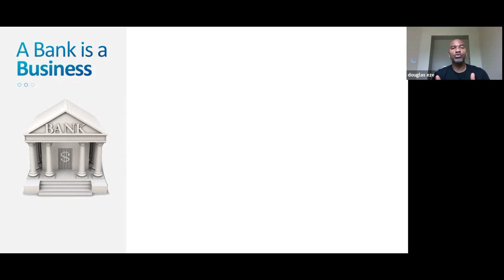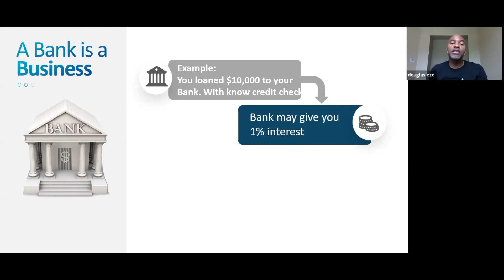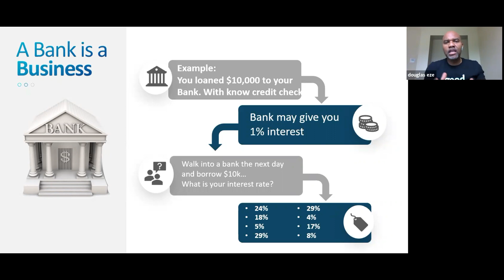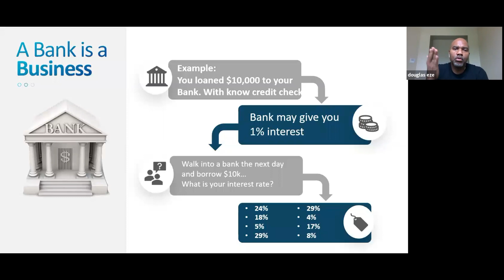How Much Are You Loaning the Bank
Get Access to our VIP Strategy day, Gold and Platinum coaching programs

Timestamp:
00:00: Intro
06:35: I use cash-value life insurance to park my money